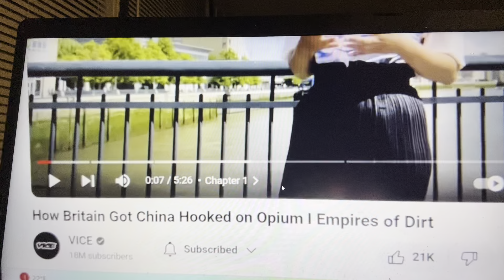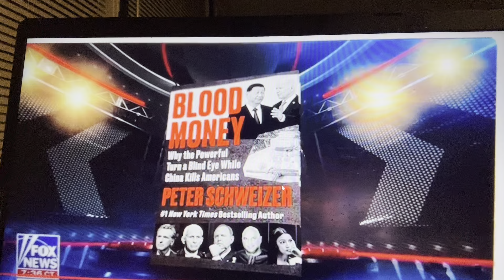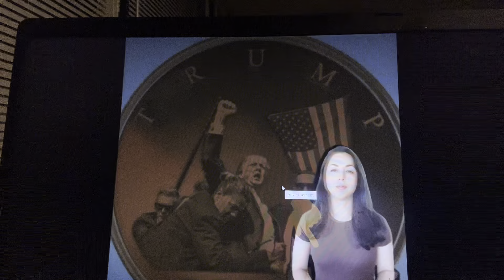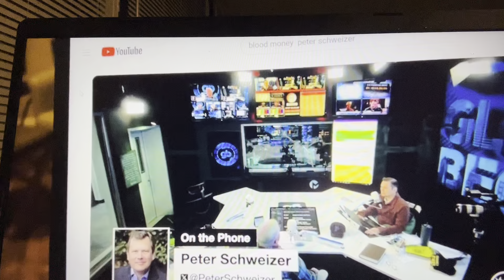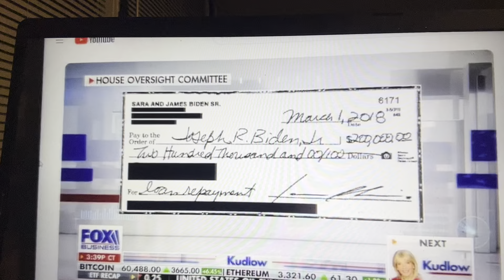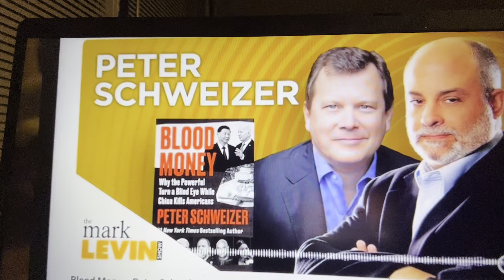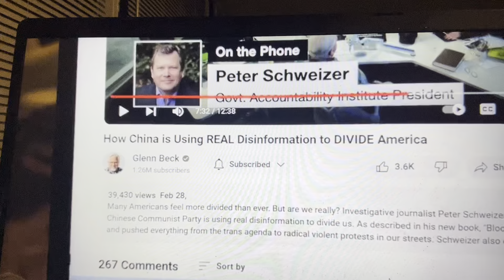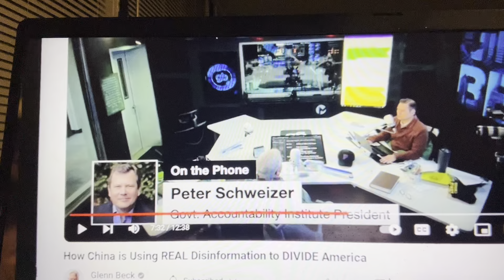UNBELIEVABLE:IT’S REACHED OUR SHORES